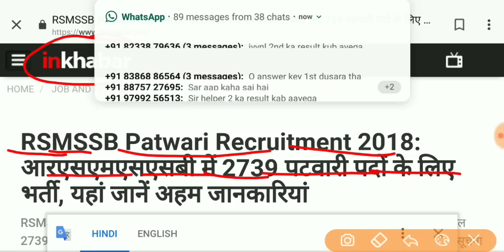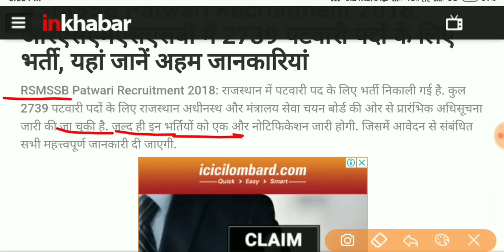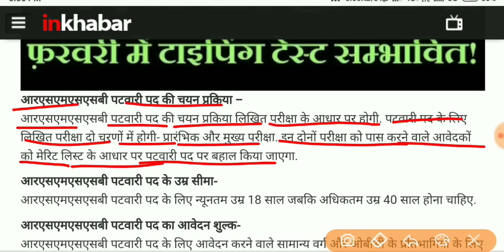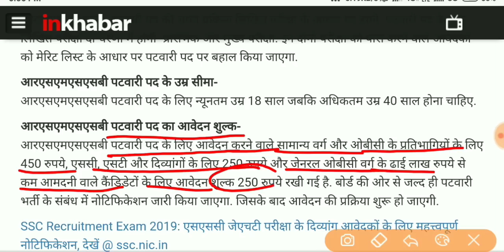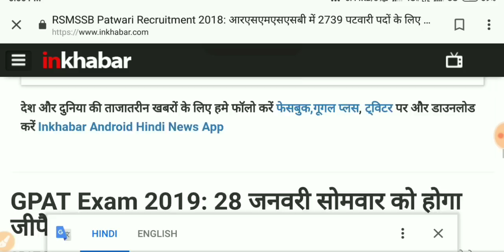RSMSSB Patwari Recruitment 2019//Official Notification जारी देखें//Apply online करें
RSMSSBPatwariRecruitment2019//Official Notification जारी देखें//Apply online करें
आरएसएमएसएसबी में 2739 पटवारी पदों के लिए भर्ती
पटवारी पद पर भर्ती के लिए आवेदकों की शौक्षणिक योग्यता स्नातक रखी गई है